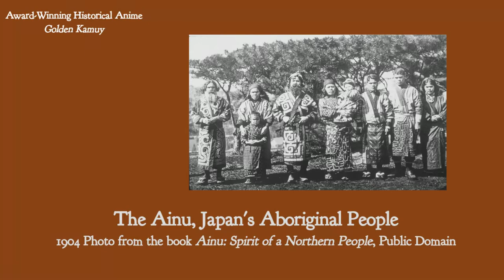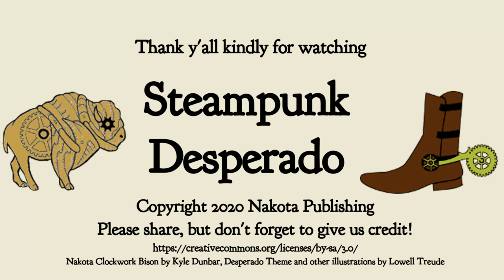The Desperado Review "Golden Kamuy"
The Desperado reviews a little-known anime based on Satoru Noda's award-winning manga "Golden Kamuy." Season 3 begins October 5th!